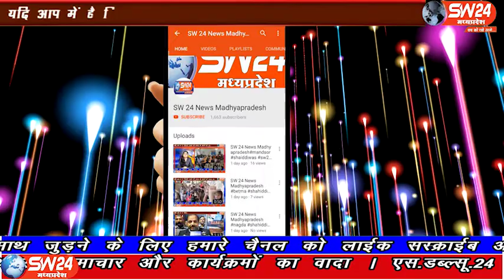SW 24 News Madhyapradesh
सिवनी जिले की छपारा तहसील में लगने वाली सीताफल मंडी का क्षेत्रीय विधायक दिनेश राय मुनमुन निरीक्षण करने पहुंचे। सिवनी से महफुज अंसारी की रिर्पोट